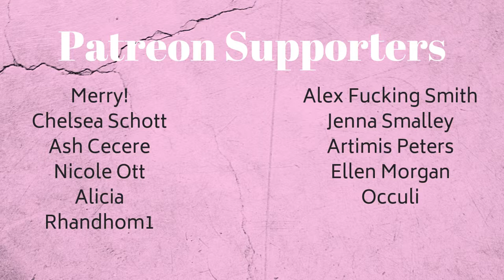We Are The Champions | Queen | Synesthesia Painting